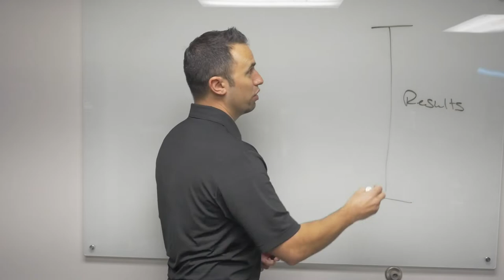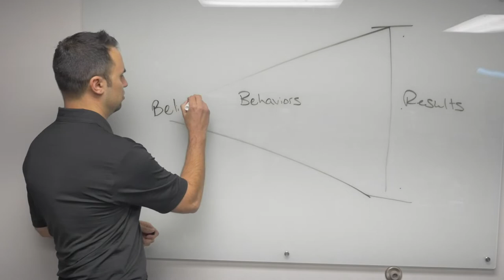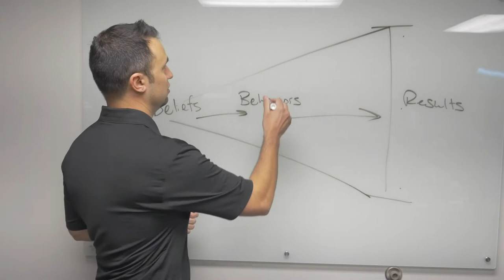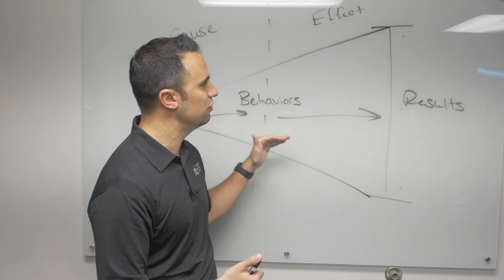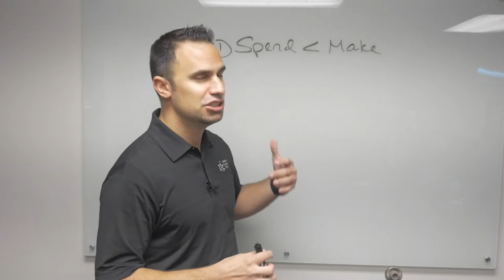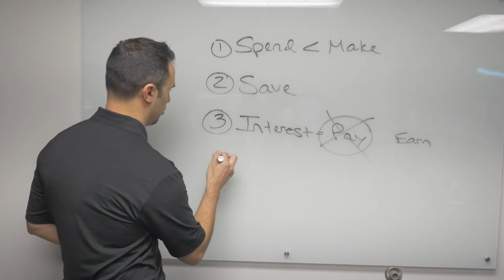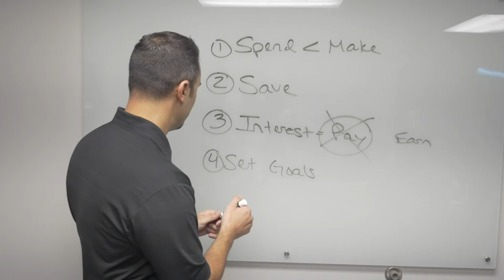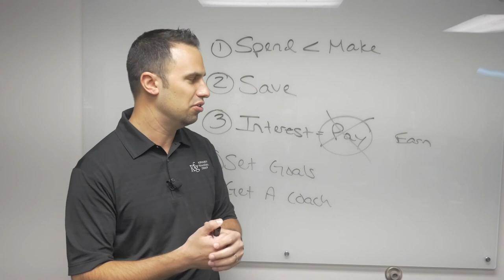Financial Foundations: Financial Habits | Week 1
The first session in our Financial Foundations series, Financial Habits taught by Mike Bernard, covers financial habits and how your start will impact your success!

We are offering an eLearning course, where our CFPs will help teach basic financial principles to help live a financially free life!

The next session covers Budgeting! Join us on Wednesday at 10 am!

Want more Wise Money™? Read our blog!
Now on Spotify and Pandora - Search Wise Money Show